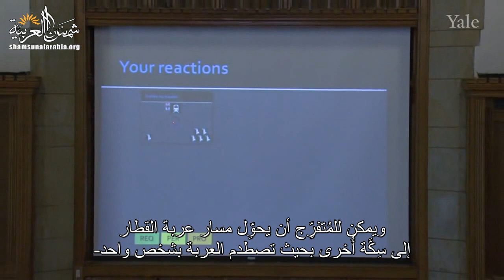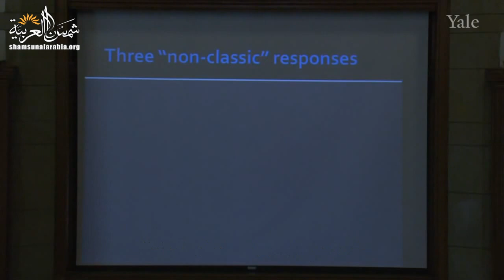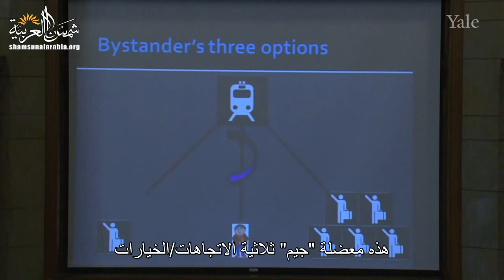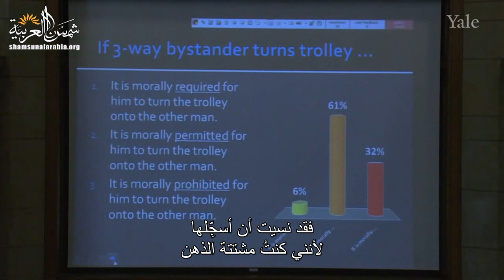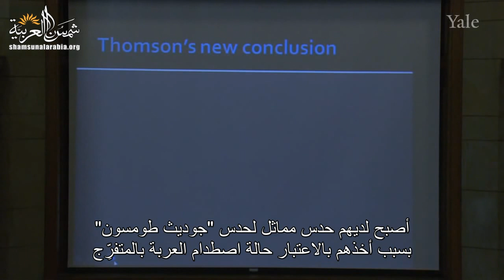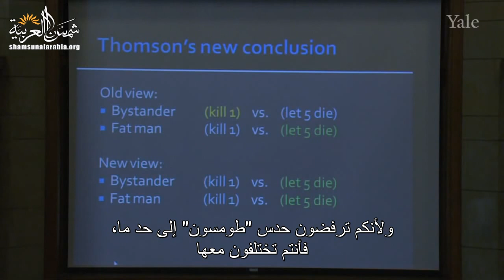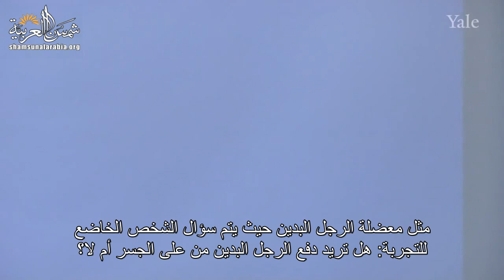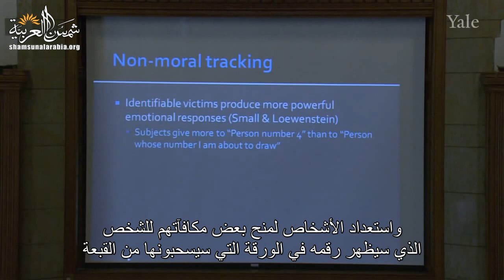الفلسفة والطبيعة البشرية (جامعة ييل) المحاضرة 15: الاستجابات المَعلومة بشكل تجريبي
Yale
المحاضرة الخامسة عشرة من مساق "الفلسفة وعلم الطبيعة البشرية" من جامعة "ييل" للبروفيسور "تامار جيندلر"
وهي عن مسألة الاستجابات المَعلومة بشكل تجريبي

00:00 - الفصل الأول: ملخص لمشكلة العربة والاستجابات الثلاث
09:19 - الفصل الثاني: استجابة "تومسون" الجديدة على مشكلة العَربَة
20:28 - الفصل الثالث: "جرين" يتحدث عن مشكلة العَرَبَة
39:41 - الفصل الرابع: "سانستين" حول مشكلة العَربَة

تعريف بموقعنا